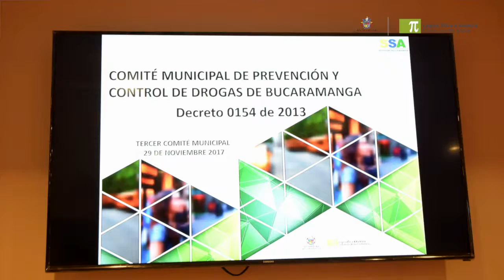Comité municipal de prevención y control